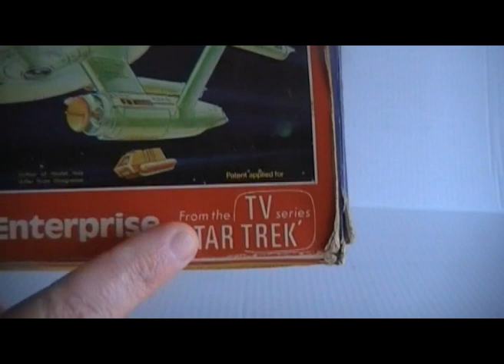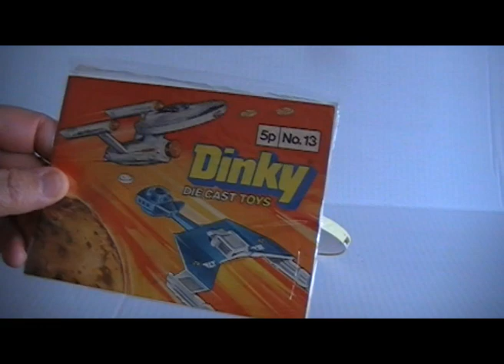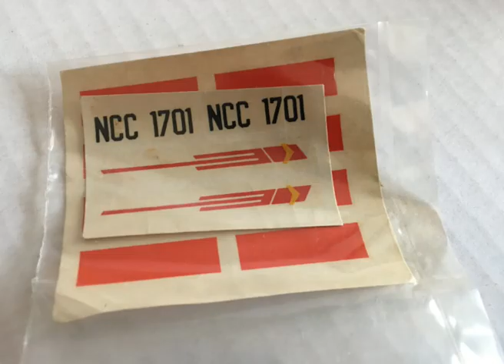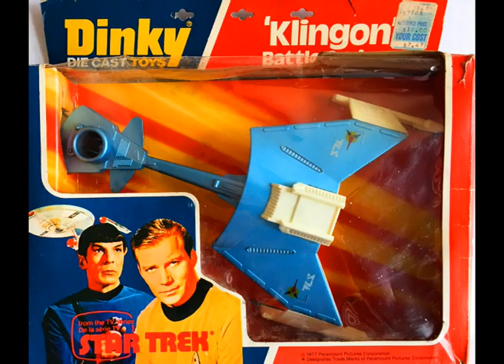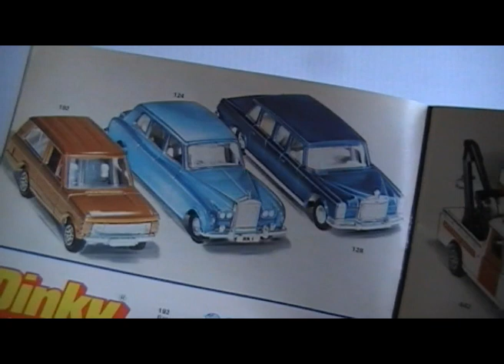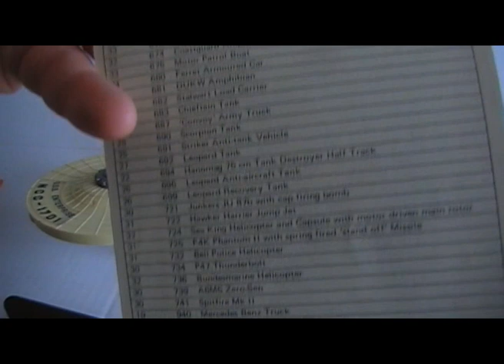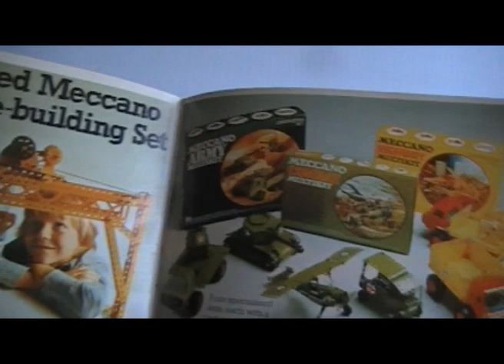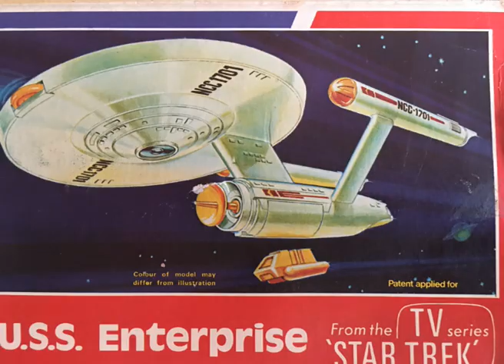Dinky Die Cast Toys USS Enterprise (1975)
Dinky Toys U.S.S. Enterprise from the TV show Star Trek. 5-Shot Photon Projector Missile Firing Mechanism with Removable Shuttlecraft in Landing Compartment with opening Hatch Covers Doubling as Landing Supports. The box says 1975 but the ship it self has 1976 stamped on it.